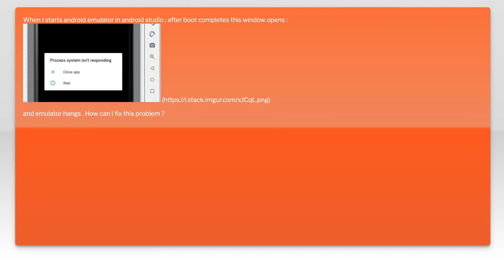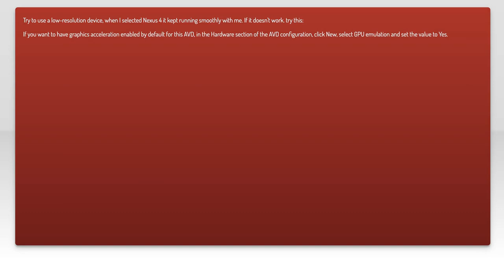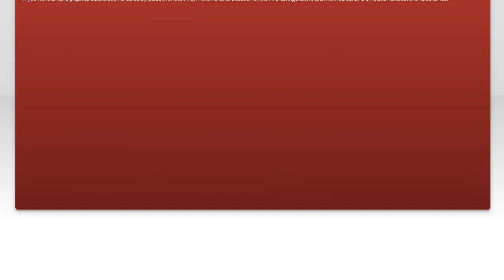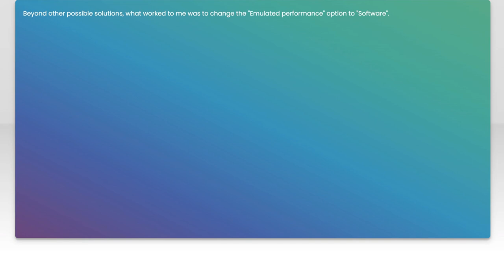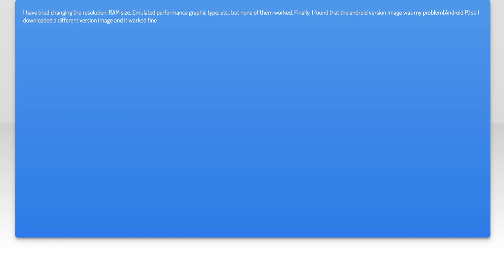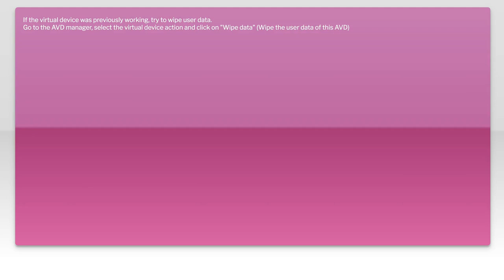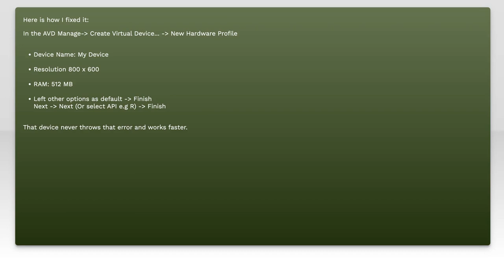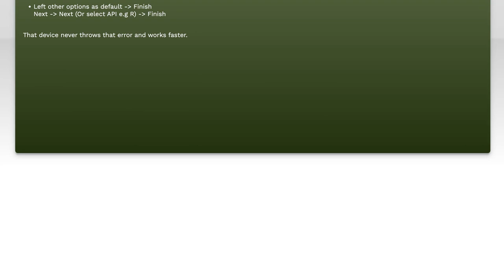Process system isn't responding in android emulator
android-studio: Process system isn&#39;t responding in android emulator

Related to: android-studio